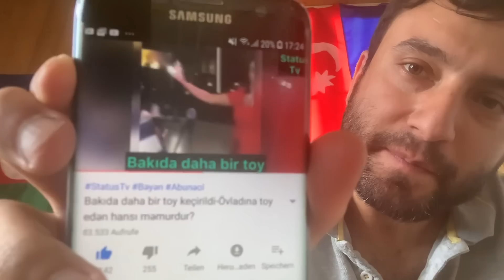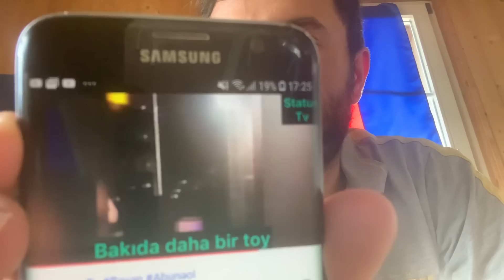Dəhşət-ermənilər Bakıda toy elədi. Tezliklə Bakıda PKK,YPG bayraqları asılacaq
Mən Manaf Cəlilzadə 2018-ci ildən bu günə qədər Azərbaycan hakimiyyətinə qarşı sivil formada savaşıram. Bu yolda mənə dəstək olmaq üçün videolarımı bəyənib paylaşmağı hər kəsdən xahiş edirəm. Öncədən hərkəsə təşəkkür edirəm!